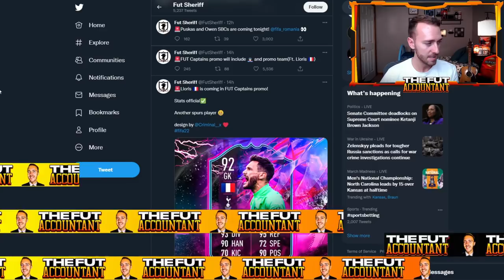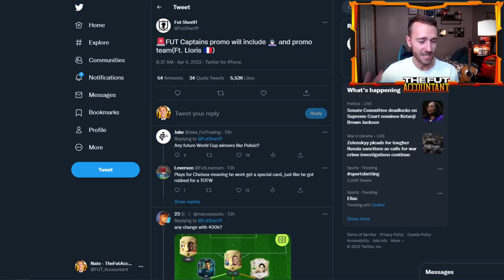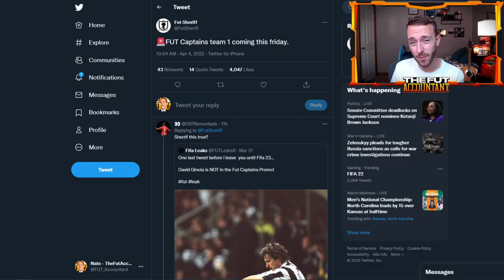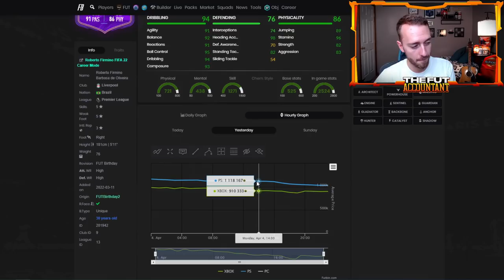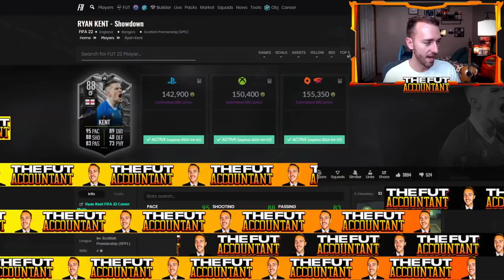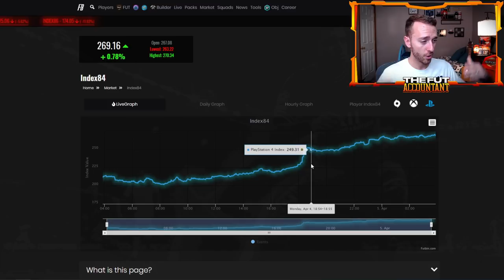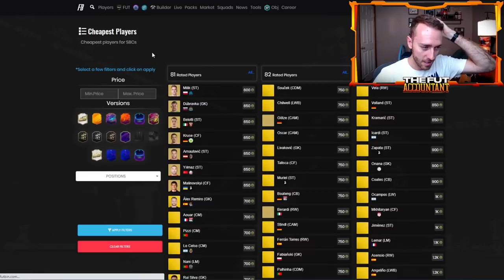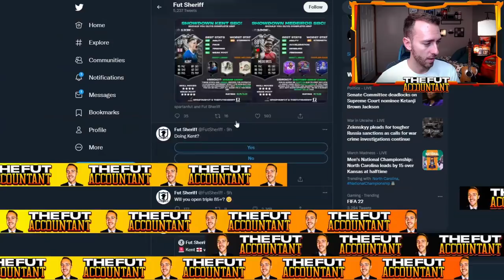FUT CAPTAINS LEAKED! THE PANIC SELLING IS MAD! FIFA 22 Ultimate Team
Just when we thought TOTS could be near, EA has other ideas. FUT Captains has been leaked as the next promo on FIFA 22 Ultimate Team and the market is experiencing mad panic selling!